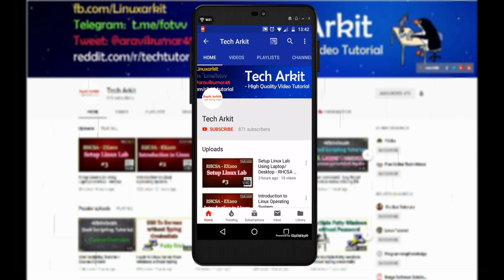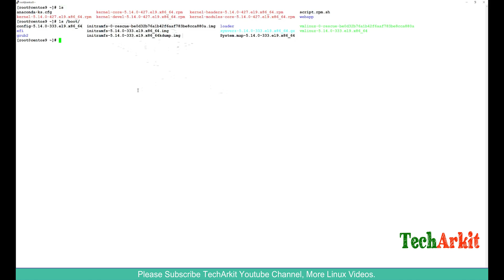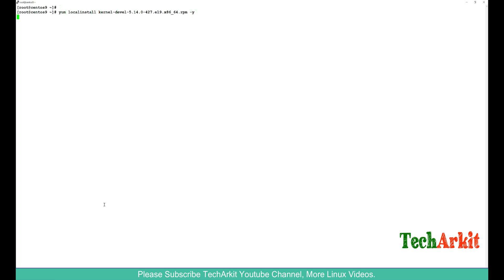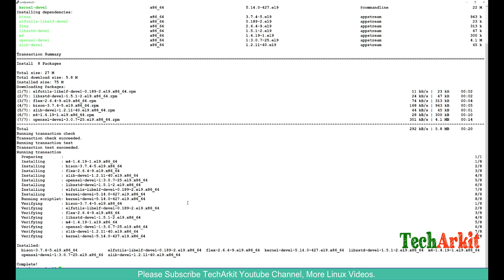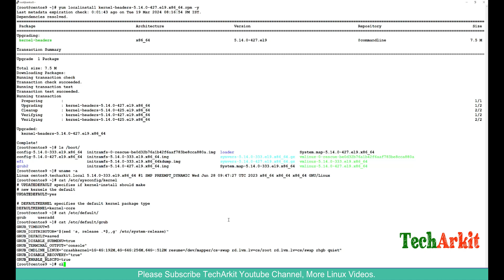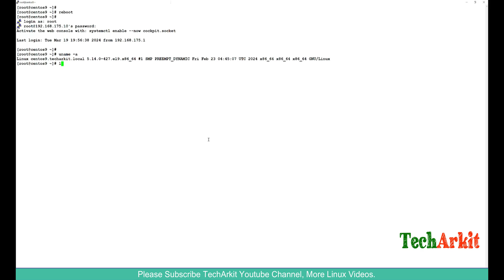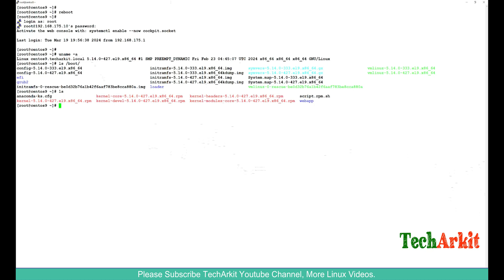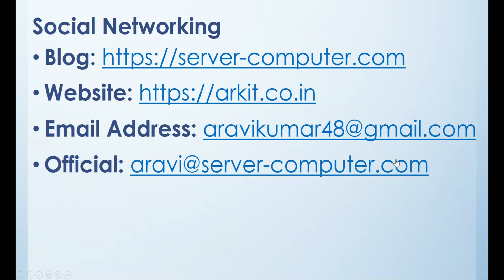Linux Kernel smooth update | Tech Arkit | Upgrade | Boot Settings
Linux Kernel Update RHEL 9 Step by Step Guide, Manual process.

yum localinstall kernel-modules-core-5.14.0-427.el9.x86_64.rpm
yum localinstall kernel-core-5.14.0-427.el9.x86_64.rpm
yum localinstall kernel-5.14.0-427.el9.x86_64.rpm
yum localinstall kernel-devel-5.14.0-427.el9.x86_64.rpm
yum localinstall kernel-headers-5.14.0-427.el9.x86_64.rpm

ls /boot
cat /etc/sysconfig/kernel